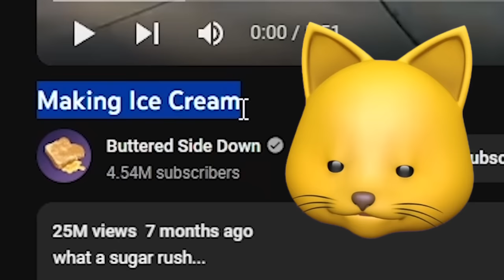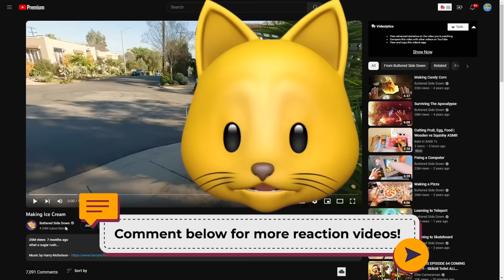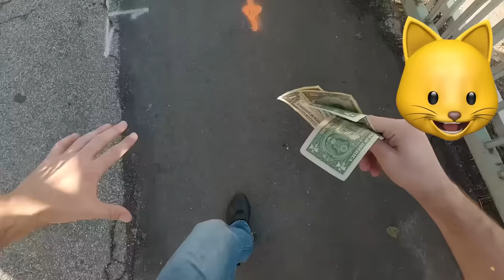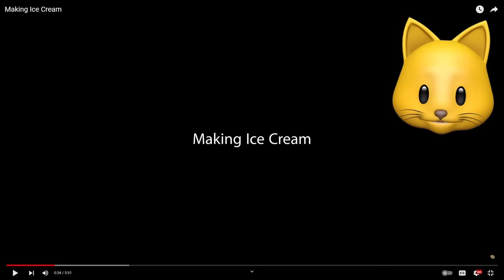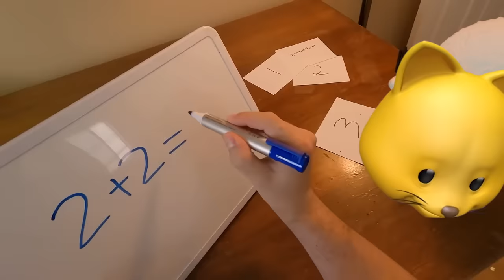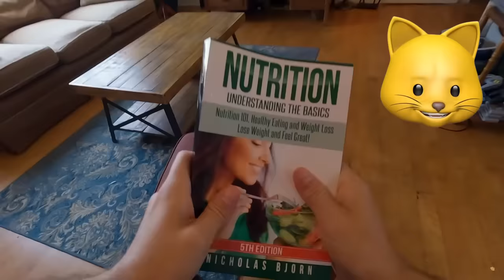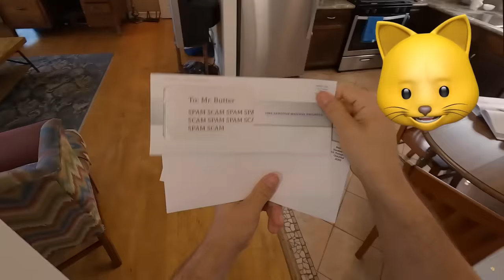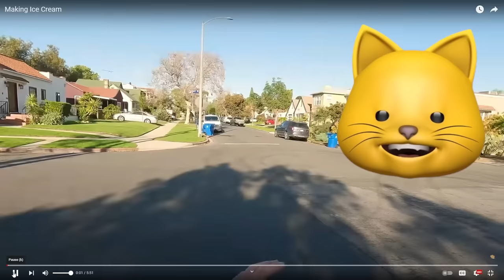Making Ice Cream... COME TO LIFE!?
NOODLE ON!!